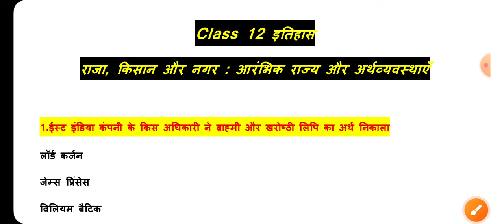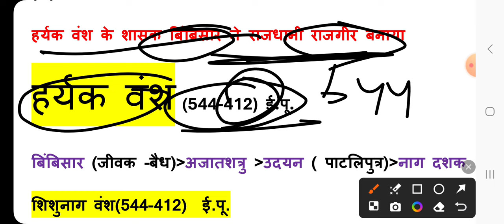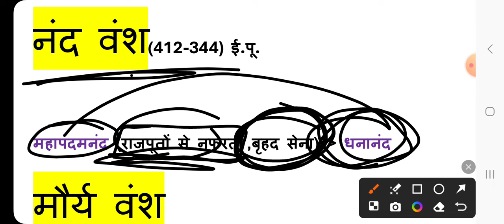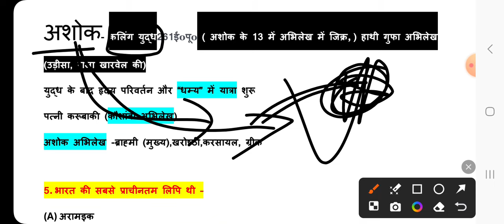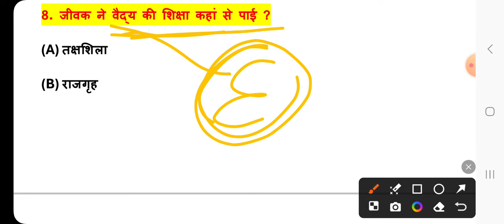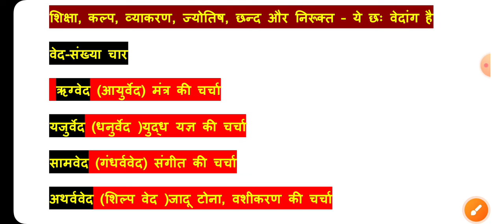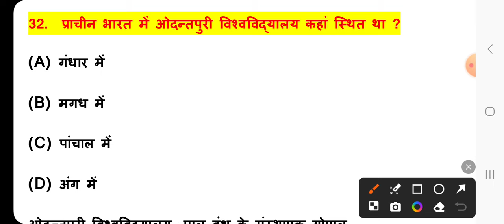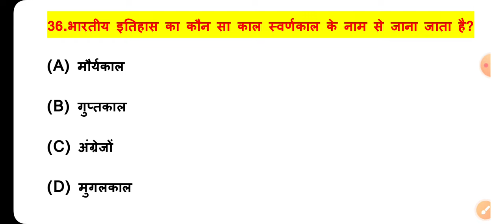Class 12 most vvi history objective day_2 (इतिहास) | कक्षा 12वीं इतिहास ऑब्जेक्टिव#amitsir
Class 12 History Objective Questions Answers By Amit Sir.